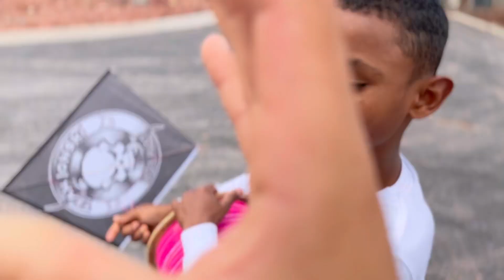OREIA Ficou Nervoso e Chamou o Richard Pro X1, Peixão Vs Peixão !